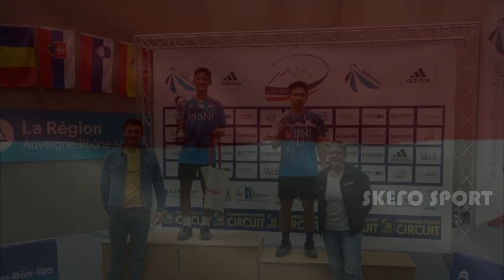BIUS PENONTON!! Lihat Duel Keren Tunggal Putri Indonesia | Final Adidas Alpes International 2022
Hey Yo Badminton Lovers!!
Selain turnamen Korea Open 2022, ada juga loh kejuaraan level junior international series, yang digelar pada 7-10 April kemarin, yakni Adidas Alpes International U19 2022. Nah, menariknya, di level ini, ternyata, ada tiga sektor yang menciptakan All Indonesia Final, yakni sektor tunggal putra, tunggal putri dan ganda putri.

Salah satu gelar juara diraih oleh pebulutangkis putri yang tangguh, Ester Nurumi Tri Wardoyo. Adik kandung dari tunggal putra Chico Aura Dwi Wardoyo itu, berhasil mengalahkan Tasya Farahnailah secara rubber game. Wah jarang-jarang loh, tunggal putri tercipta All Indonesia Final. Yuk, intip duel seru Ester vs Tasya. Di akhir, tulis tanggapanmu ya bagaimana permainan mereka! Langsung saja, let’s check it out!

-Please do not edit, cut logo or re-upload this video, and take out with full credit-